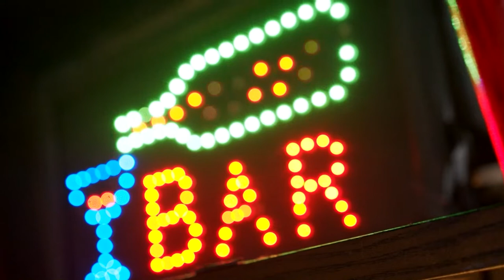DJ Heiki - Megamix (2022)